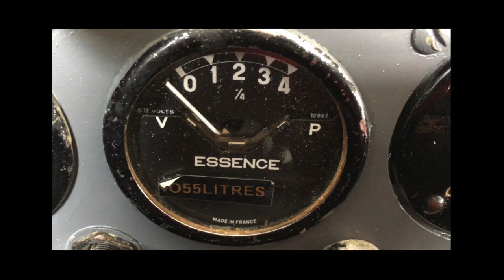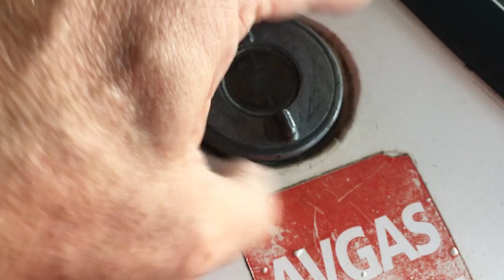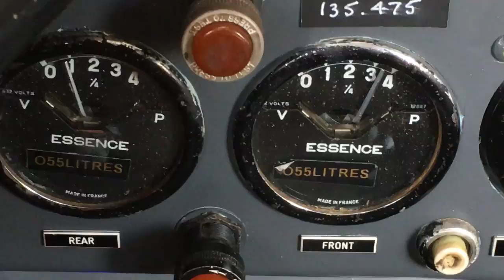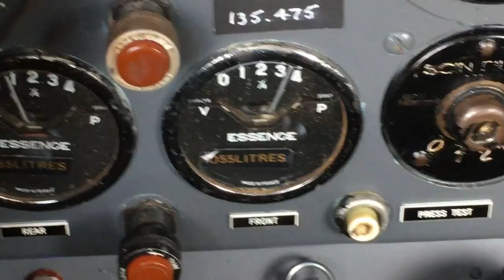Fuel Gauge Unwound to Zero!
Dave had flown the Zenair up to Nayland for Eric and I had volunteered to fly him back to the Isle of Wight. I had topped up the front fuel tank but watched the gauge unwind to zero after only a few minutes of flight.

Cameras:
Go Pro Hero 4 and 3+ Black (both filming on 1080 at 30 fps)
iPhone 6S
Panasonic HV-V180